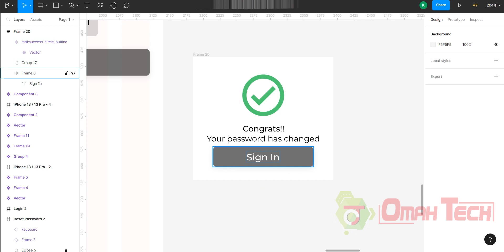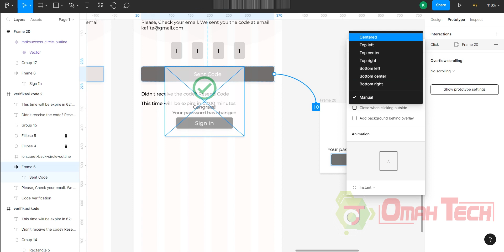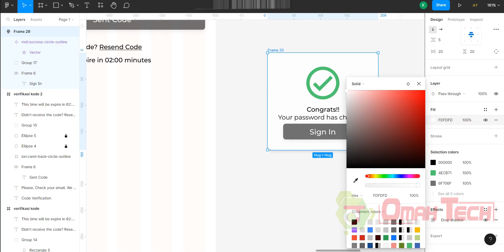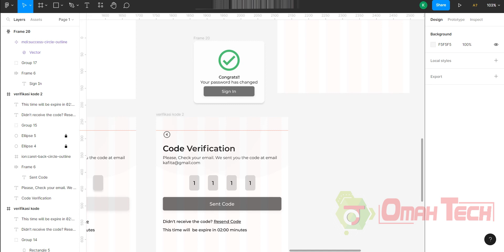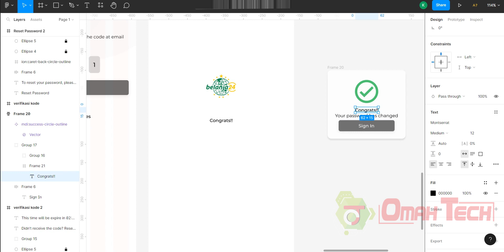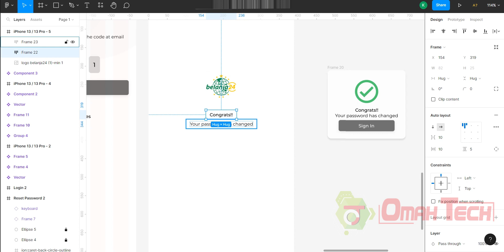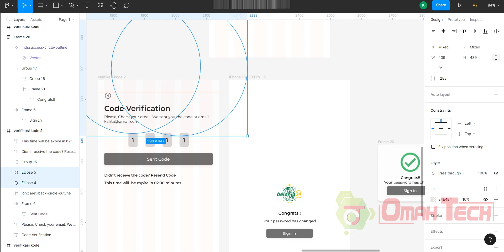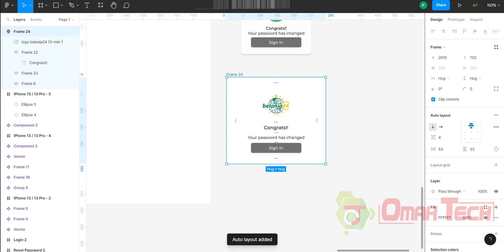TUTORIAL UI/UX - MEMBUAT FRAME SUCCESS VERIFICATION CODE POP UP DENGAN FIGMA (PART-2)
Panduan lengkap membuat UI/UX dengan Figma, materi kali ini membuat frame success verification code Pop up bagian kedua